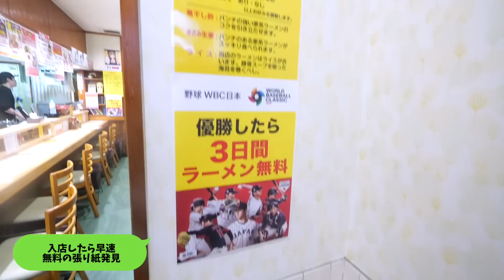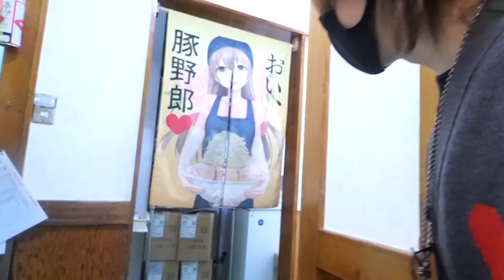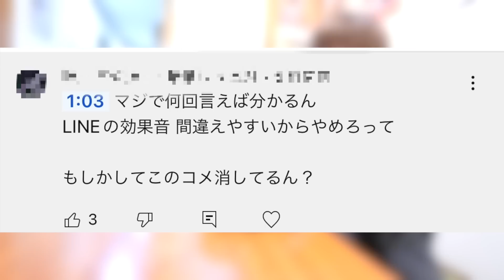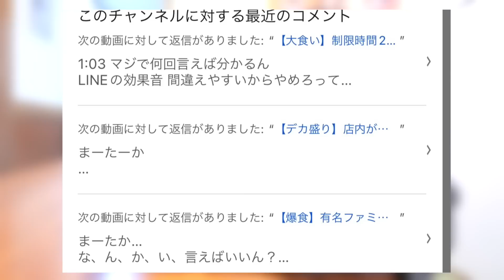【爆食い】家系ラーメンが0円で食べれるラーメン屋に行ってみた。WBC日本優勝おめでとうやで🏆